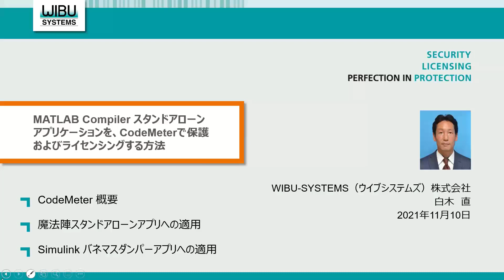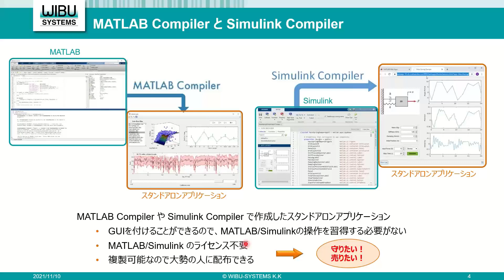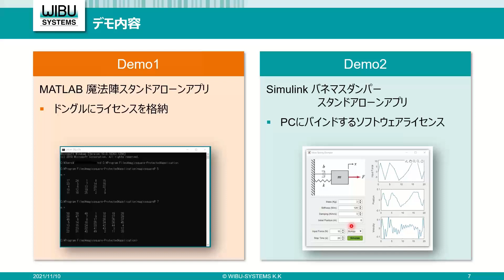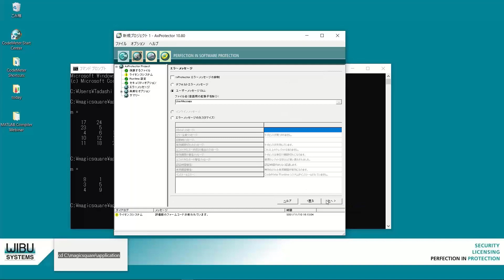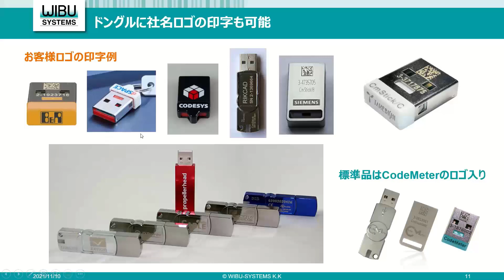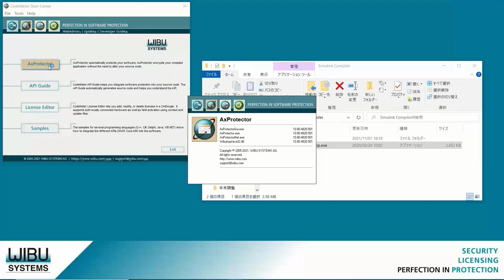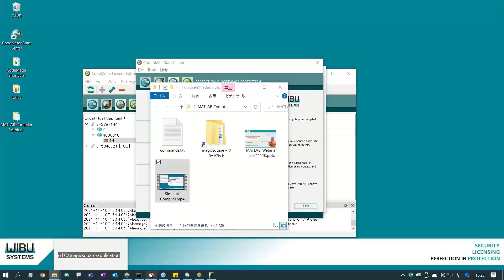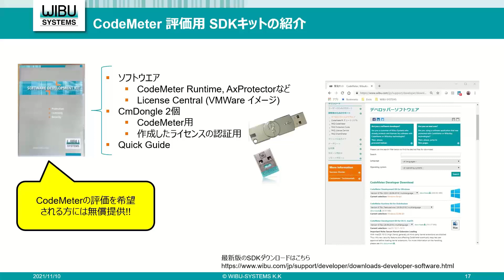MATLAB Compiler スタンドアローンアプリケーションを、CodeMeterで保護およびライセンシングする方法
MATLAB/Simulinkで開発したソフトウェア製品を販売したいけど、どうすればよいでしょうか？
CodeMeterは、MATLAB/Simulink Compilerで作成したファイルを保護して、ライセンスを付けることができるので、ソフトウェアビジネスを始める時にとても便利です。CodeMeterの暗号化ソリューションは、.exeファイルをソースコードを変更することなく暗号化し、中のモデルを隠蔽化します。さらに、ライセンスに条件を付けることで、サブスクリプションなどのライセンスモデルを作れます。
ソフトウェアビジネスの可能性を広げるCodeMeterを、この機会に試してみませんか？